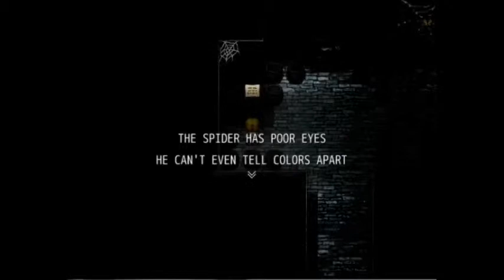Number15Tails plays The Witch's house part 2 Im such an idiot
yeah I can't believe I screwed that up